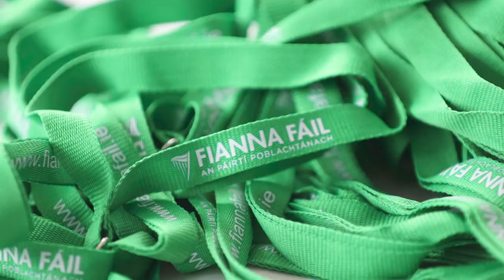Date for your Diary - 80ú Ard Fheis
This year's Ard Fheis will be held on Friday 30th September and Saturday, 1st October 2022 at the RDS, Merrion Road, Ballsbridge, Dublin 4.

There is already significant interest across the organisation in this Ard Fheis, our first since 2019. We encourage you to book your ticket as soon as possible.